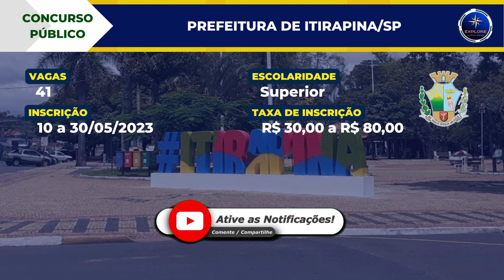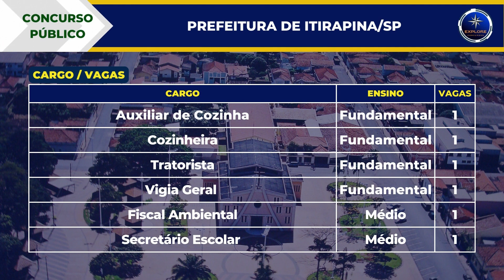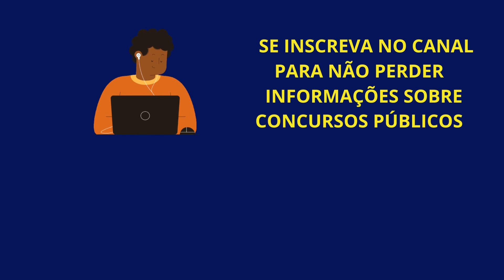🚨 PREFEITURA DE ITIRAPINA SP, edital de concurso público com 41 vagas.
🚨 Atenção Concurseiros! Concurso público do Prefeitura de Itirapina, no estado de São Paulo. A escolaridade exigida é de nível superior. As inscrições estarão abertas no período de 10 a 30 de maio. A taxa de inscrição será de R$ 30,00, para o nível fundamental; R$ 50,00, para o nível médio e R$ 80,00, para o nível superior. O prazo para solicitar isenção da taxa é entre os dias 10 e 11 de maio. A prova objetiva está prevista para acontecer no dia 2 de julho de 2023. A remuneração mensal varia de R$ 1.502,00 a R$ 6.670,45, conforme o cargo. O concurso é organizado pela empresa EMBRASIL, Desenvolvimento Institucional e de Carreiras.

Veja também

CONCURSOS - NACIONAL

CONCURSOS - SÃO PAULO